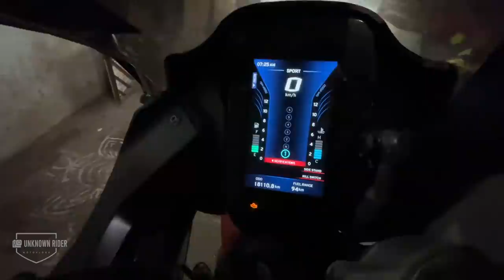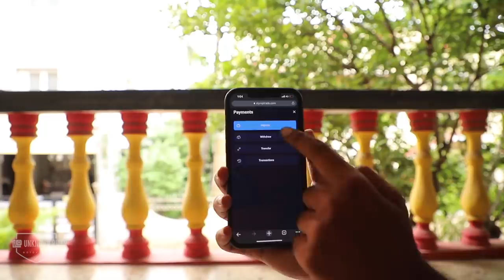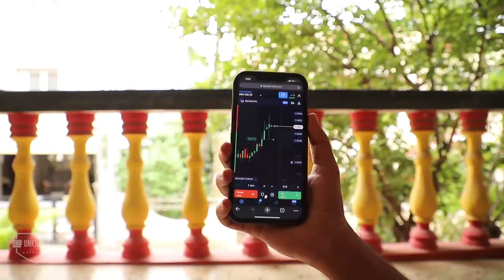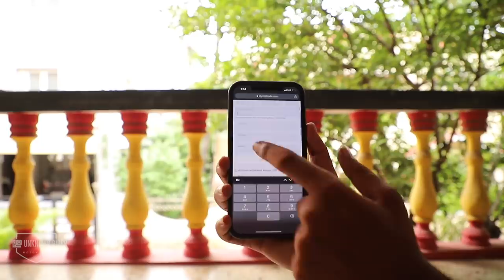GAVE MY APACHE RR310🥺😭,to him😢|| NEW BIKE😎 || hyosung gt250🔥|modified EXAUST ‼️|| UNKNOWNRIDER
hii guys...
HOPE U GUYS LIKE THE VIDEO ❤️
love u all CHEERS ❤️
3:52 why i choose olymp trade
4:26 how to learn trading
6:19 link to olymp trade
4:29 how to register on olymp trade
5:16 trade on olymp trade